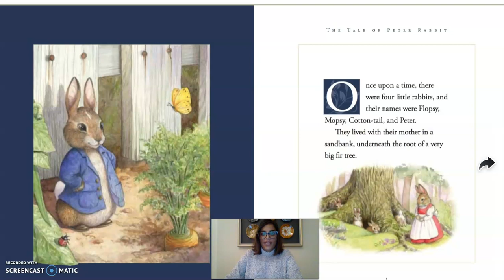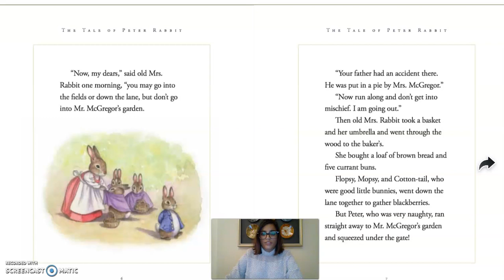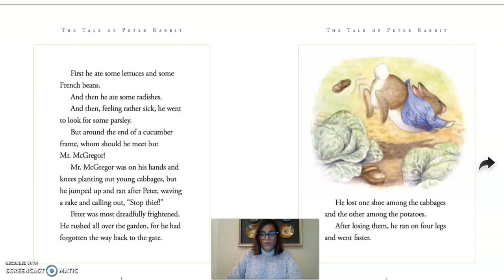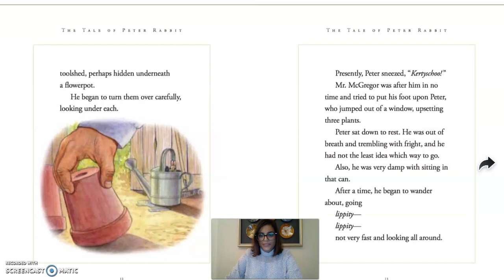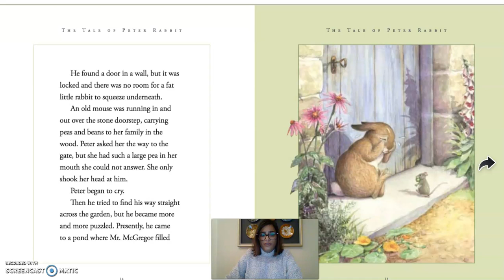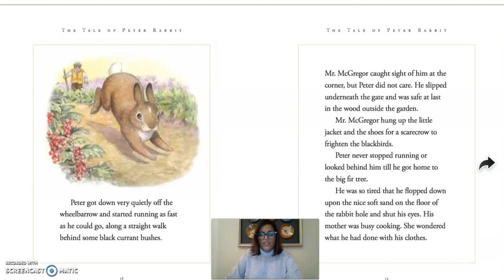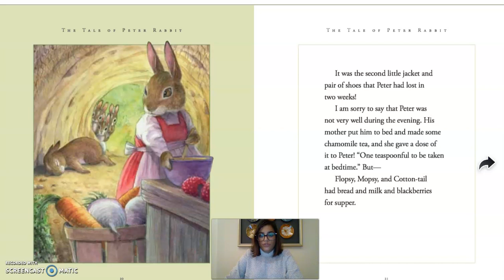The Secret Readers Earl Years & Year 1 #5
Mrs Bassa reading: What does it Mean to be Kind.